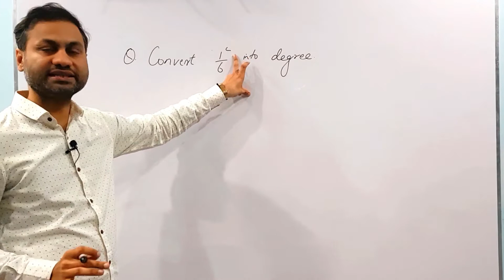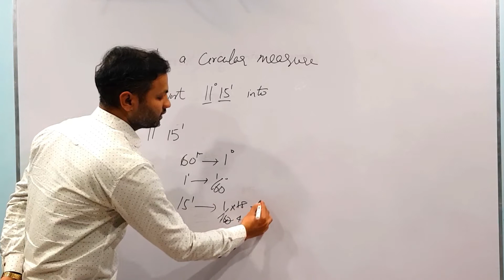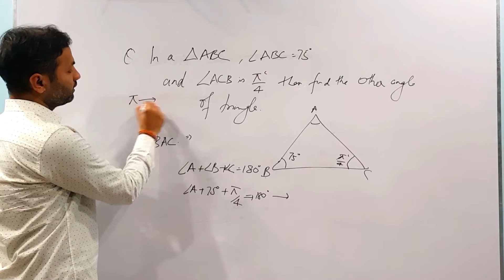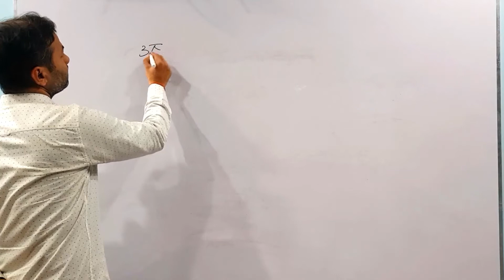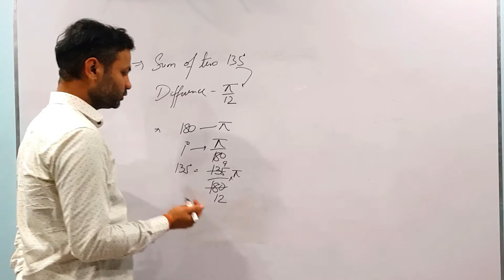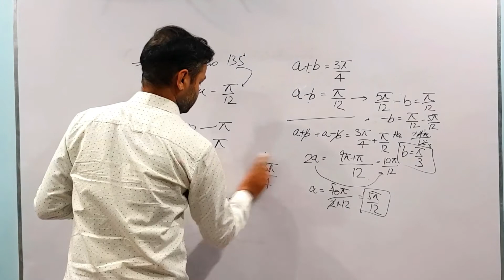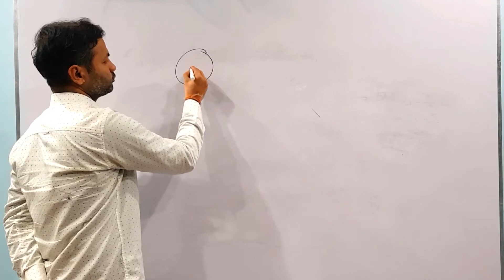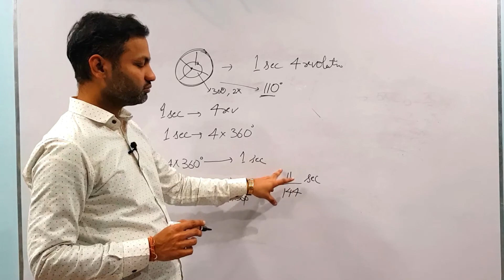Trigonometry Part 2 I Trigonometry For SSC I Fabulous Edu SSC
Hello Friends,
This is part 2 of our Trigonometry Lecture Series. In this video, we have increased our level a little bit and tries to explain you the concept on which examiner regularly asks questions in the examination. We tired our method best so that each and every of you should understand the concept easily.

Please watch the first lecture first so that you can understand the latter easily.